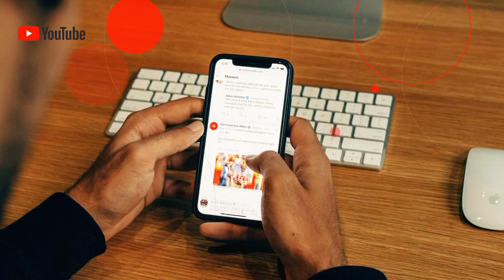RANCHI#रांची पुलिस को मिली बड़ी कामयाबी,चैन स्नैचिंग करने वाले अपराधी पुलिस के हत्थे चढ़े..!!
Public 24 News Channel which only stands
for truth and justice. Our Team work hard to enlighten people and make them aware about the thing going on.